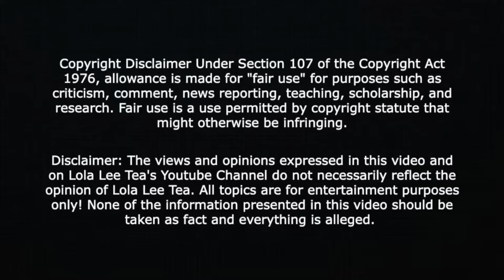Karlissa CONFIRMS that Junior is with Chrisean's sister! 07.03.2024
30 Day Trial of Amazon Prime